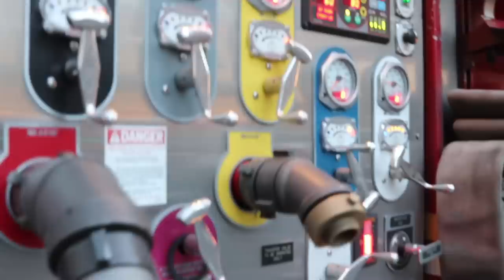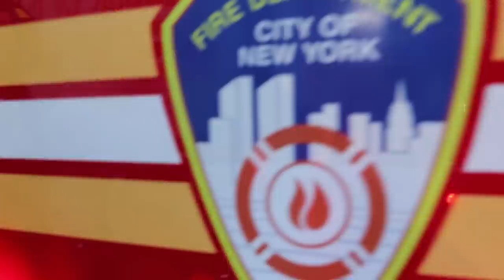[ Manhattan 10-75 Box 1045 ] Firefighters Battle All-Hands Fire in 2nd Avenue Deli - Upper East Side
Fire Location: 1391 2nd Ave off East 72nd Street

Fire on the 1st fl of a 5 story non fire proof MD

E-44 gave the 10-75

E-44,39,22,8,53s/c,74s/c
L-16,13,2(Fast)43s/c,35s/c,30s/c
B-8,10
R-1
Sq-18
D-3
Rac-1

All Hands extra Engine & Truck

Watchline
E-67